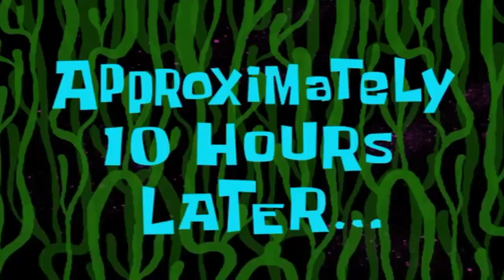Clan tryouts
Clan tryouts coming soon! l

if you wanna play fortnite with me my epic games username is RKID187

PSN username is yt-_-Riflekid187